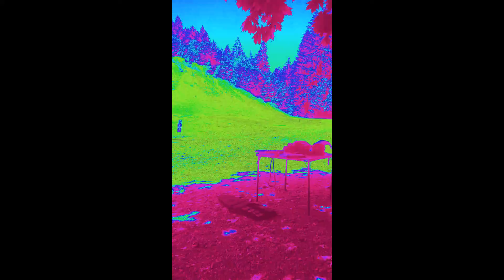SHOOTING THE SHIT